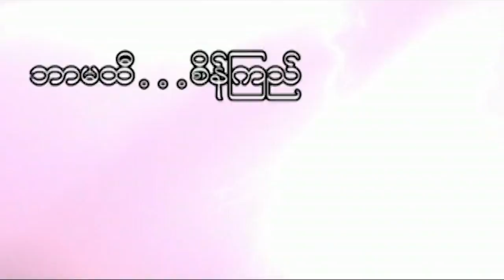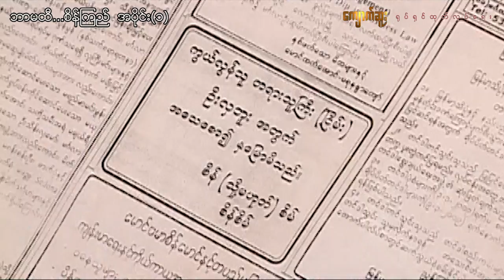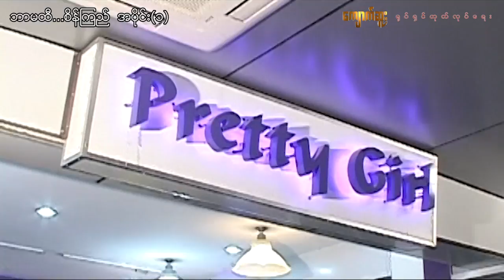ဘာမထီ... စိန်ကြည် - အပိုင်း(၁) - ခွန်းဆင့်နေခြည် အထူးသရုပ်ဆောင်သည် - မြန်မာဇာတ်ကား - Myanmar Movie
သရုပ်ဆောင်များ - အကယ်ဒမီ ဖိုးကျော်၊ အကယ်ဒမီ ရဲအောင်၊ ဘုန်းသျှံ၊ အကယ်ဒမီ မေသန်းနု၊
ခွန်းဆင့်နေခြည် အထူးသရုပ်ဆောင်သည်။
ကလေးသရုပ်ဆောင် ပိုးဖြူသဲ။

ဒါရိုက်တာ - မောင်မောင်မြင့်လွင်

မြန်မာ အက်ရှင်ဇာတ်ကား